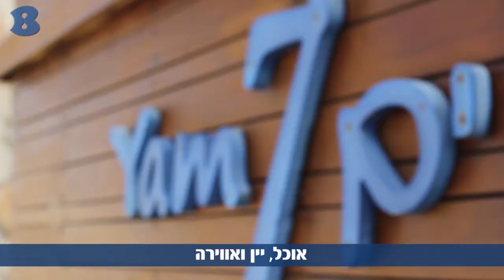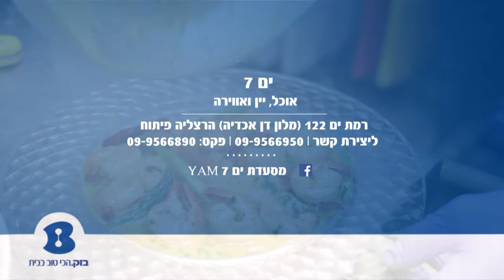ים 7 בע"מ מסעדה - הרצליה - b144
מסעדת ים 7 ממוקמת על חוף ימה של הרצליה, בטיילת דן אכדיה ומציעה אווירת חופש אלגנטית ונוף עוצר נשימה של הים. המסעדה מבוססת על מטבח ים תיכוני, עם קריצה למטבחי המזרח הרחוק ומעניקה שילוב מושלם בין בילוי איכותי לחוויה קולינארית.